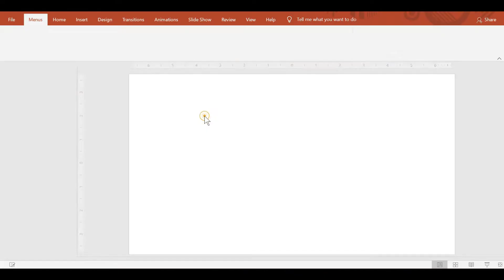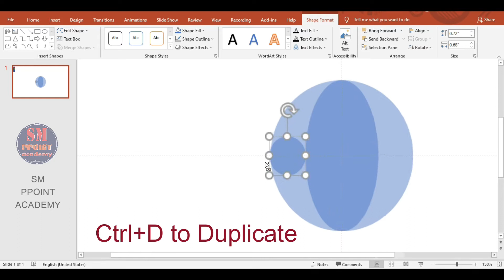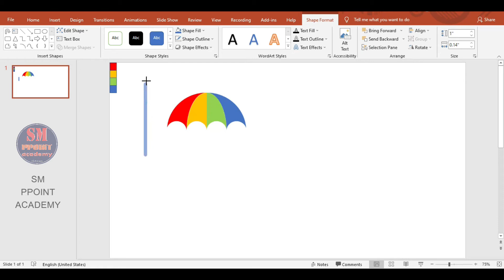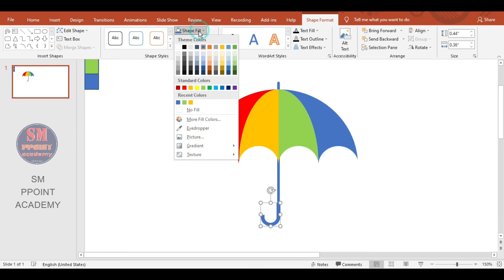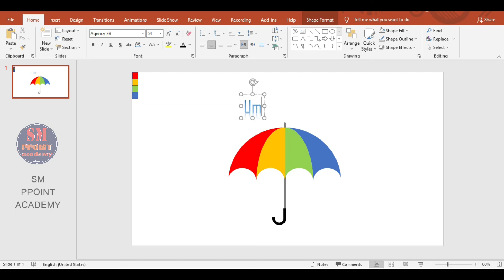Umbrella design with SM PowerPoint👇👇